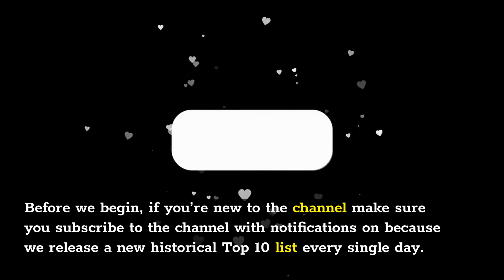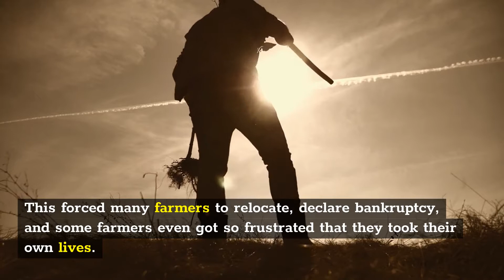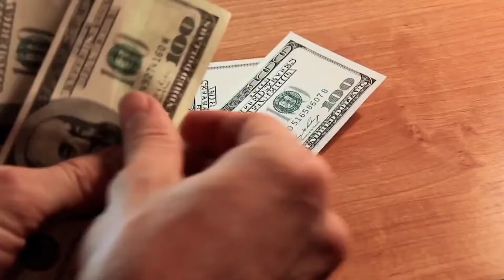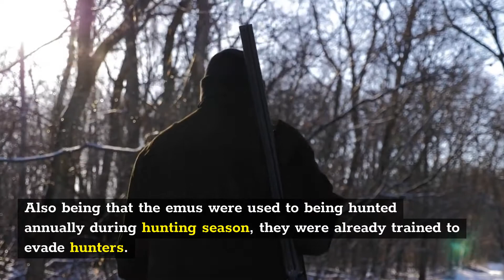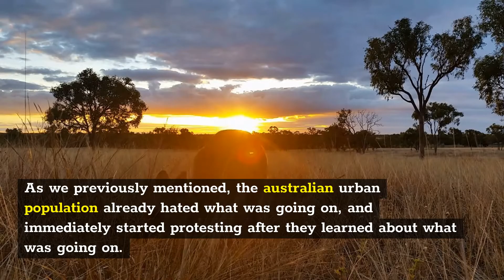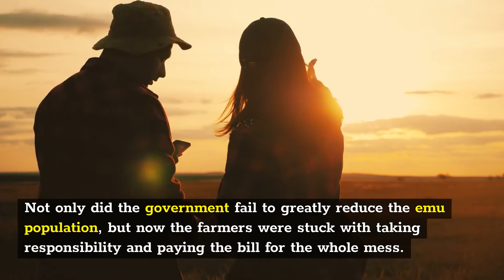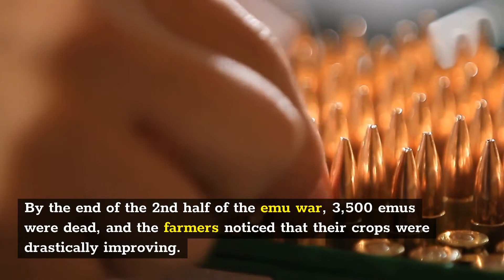10 Shocking Facts about the Great Emu War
In this video, we will be uncovering some facts about the Great Emu War. During the great depression, Australia took some extreme measures to prevent its people from starving, these facts will surely shock you!

Welcome to Top 10 History! If you're looking for historical lists, historical facts, interesting facts, or just general knowledge...you're in the right place! It's like history class but just the amazing facts!